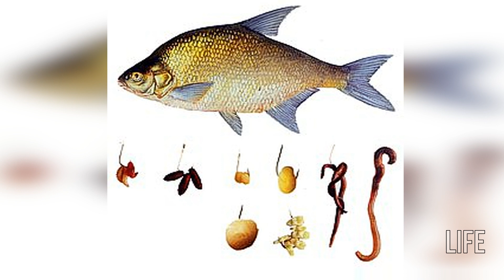Как ловить леща в июне?